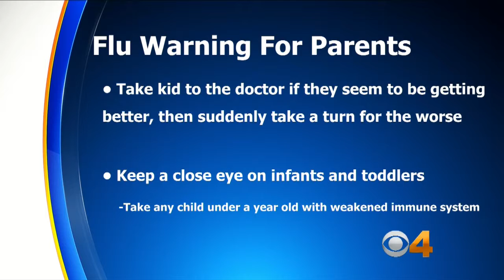When To Take Your Child To The Doctor For The Flu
It's been a rough flu season, especially for children. As a parent, when should you take your child in to be examined? Read Dr. Dave Hnida's blog. Matt Yurus reports.